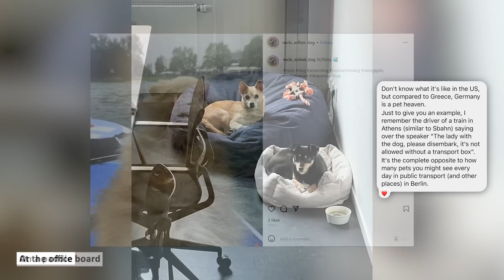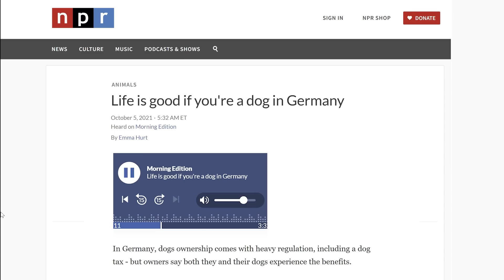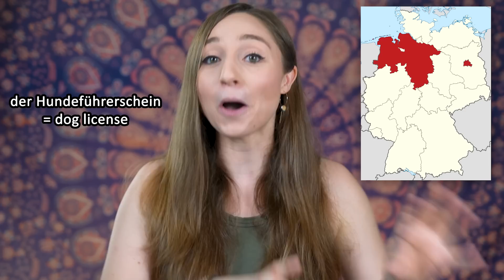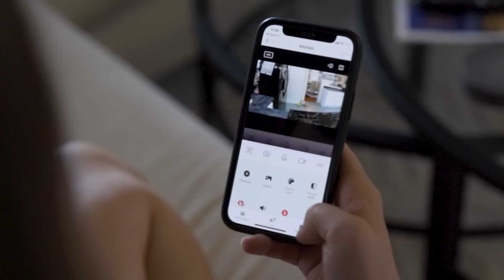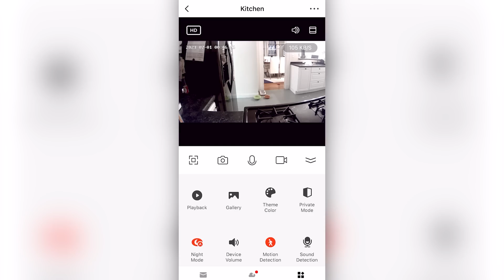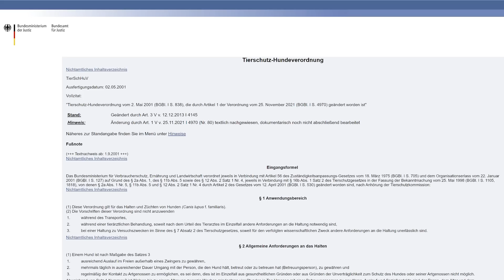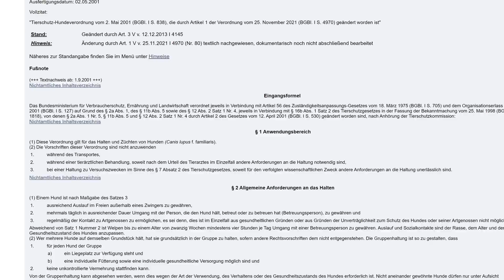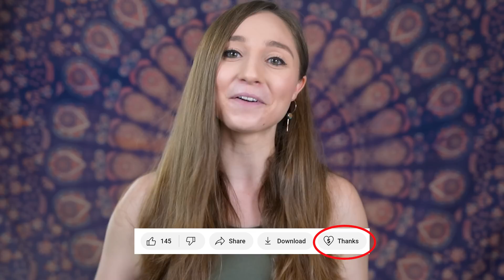THEY'RE LIKE CITIZENS?! Dogs in Germany vs. USA | Feli from Germany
When I first moved to the US, I knew that a lot of things would be different: Different food, more small talk, bigger homes. But one thing I wasn’t aware of at all was that even dogs – and their owners - were living quite a different life over here! 🤯
to watch your pets, kids, and secure your home!
0:00 Intro
1:04 Numbers
3:03 Dogs in public
10:10 Dogs at home
13:17 Dog Tax
14:14 Conclusion

GoPro Vlogging Setup:
Mic Adapter